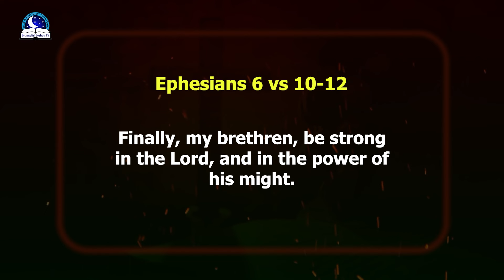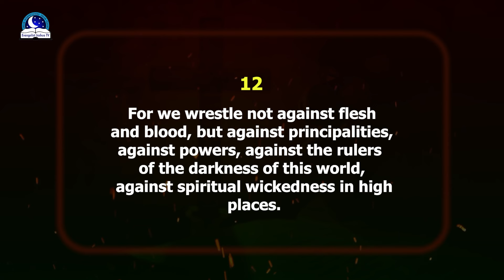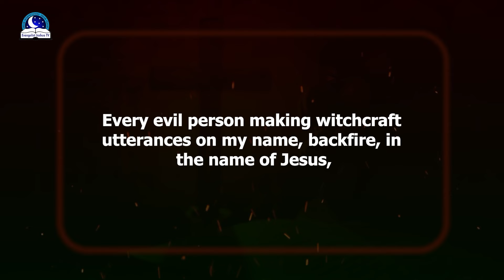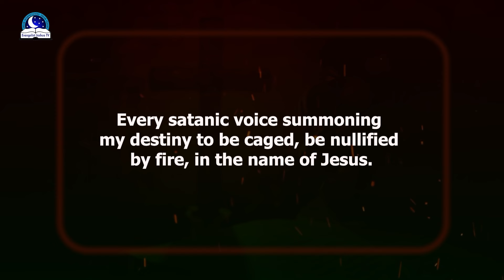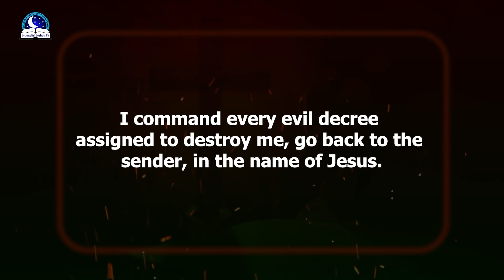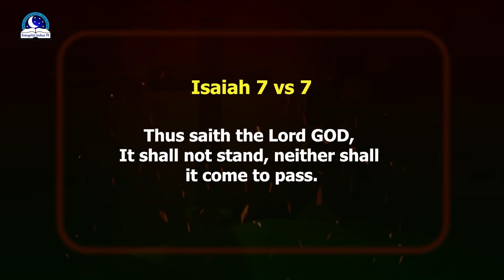Prayers Against Witchcraft Decrees And Programming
Prayer is strong enough to spoil and reverse the decree of the enemies back to the senders. It is a strong force that distorts the works of the enemies.  Is your life under a curse and evil covenant? If yes, it is broken by fire, in the name of Jesus. As from today, you are free from the evil programming.